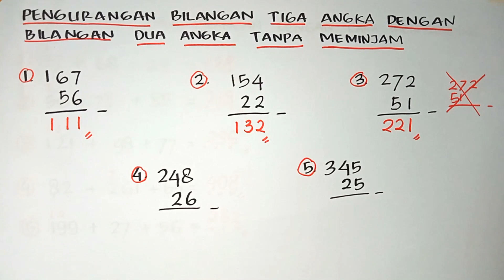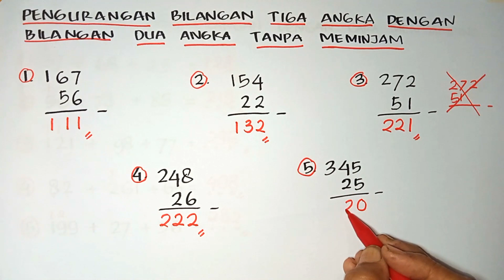cara pengurangan bersusun pendek - matematika kelas 2